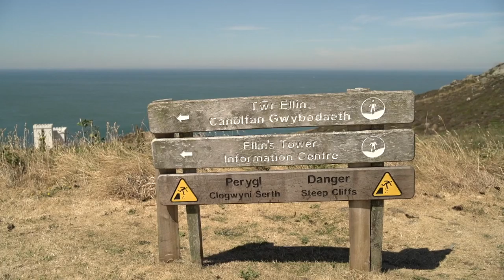Astudiaethau Achos y Rhaglen Datblygu Gwledig – y daith o LEADER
Sut y mae hyb cymunedol yng Ngheredigion a chynllun ynni dŵr ar Ynys Môn wedi parhau i ddatblygu.